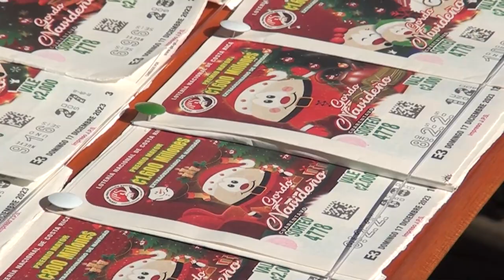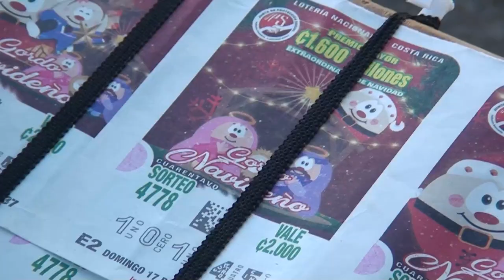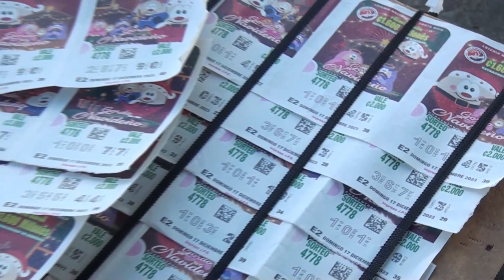Pocas fracciones quedan ya del Gordo Navideño